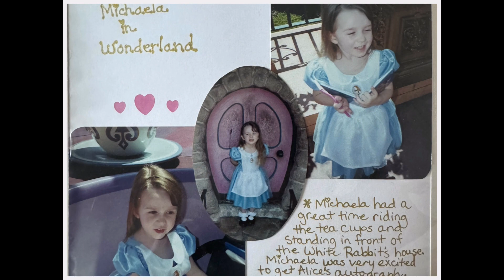Michael & Michaela Shipley (Slideshow)